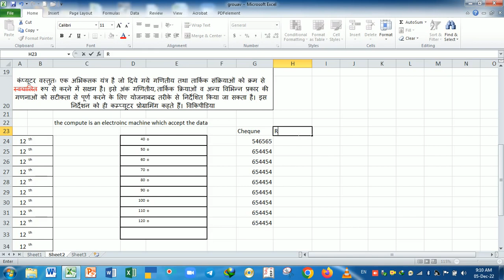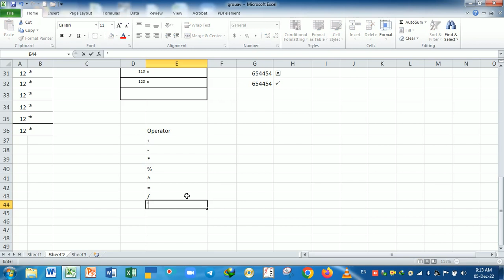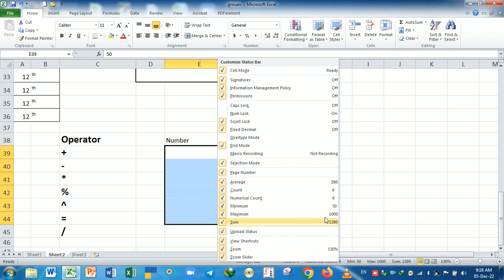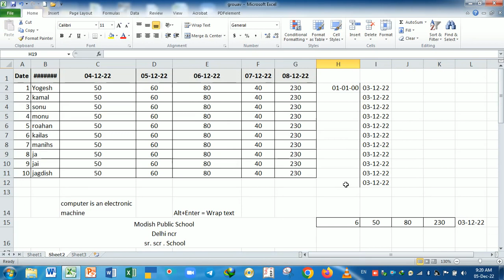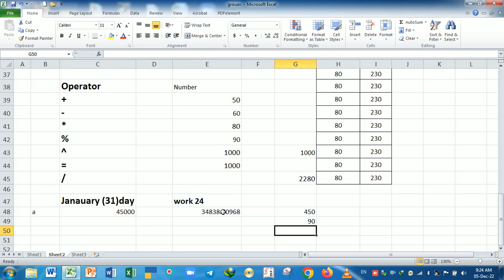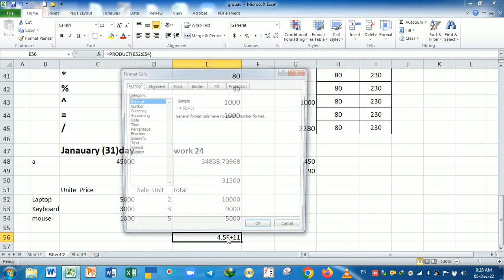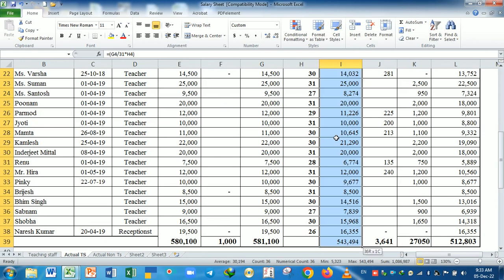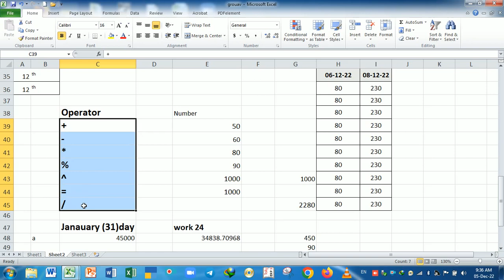Advance excel Training | Basic operator in excel